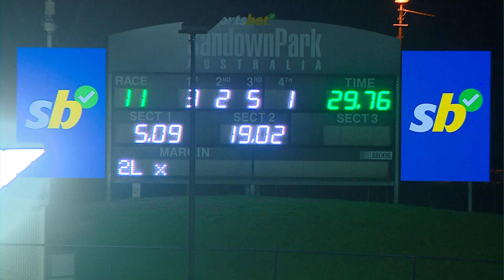SAN THU 10 OCT 24 R11